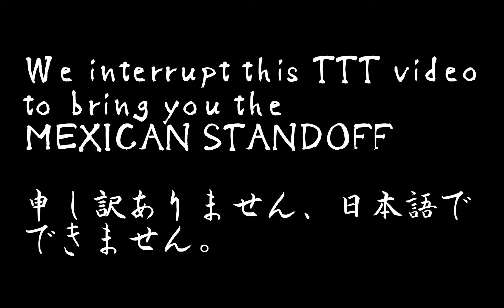Trouble in Terrorist Airport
- Ilya, why did you kill him?
- MEOW

...so, no ending today, yeah. i'm a bit sad about that, but i will overcome this challenge, with or without vegas!

Turn on subtitles! (automatic english)